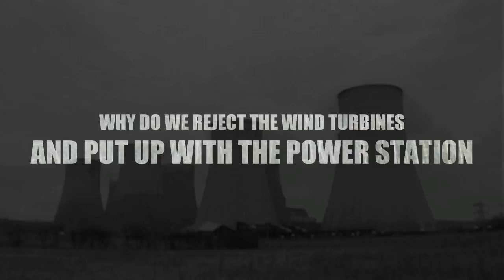🔴 Wind Turbines or Power Stations have your say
Wind Turbines or Power Stations

Here you have your say in our future power needs. Please vote by using the Thumbs Up or the Thumbs Down.

1. Thumbs Up will show your support for more Wind Turbines as your preferred power supply for our future need.

2. Thumbs Down will show your support for more Coal Fire and Nuclear Power Stations as  your proffered power supply for our future needs.

Skype: biogreentechltd